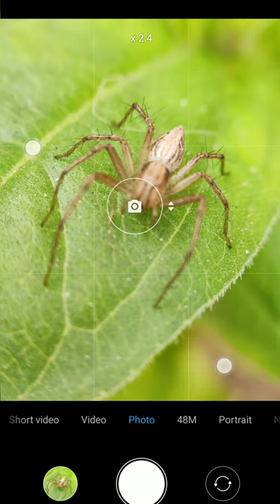Macro photography of spider using skyvik macro lens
In this video we show some macro shots click with mobile with there Behind the scenes.
If you find our content good.

for more amazing photography visit our